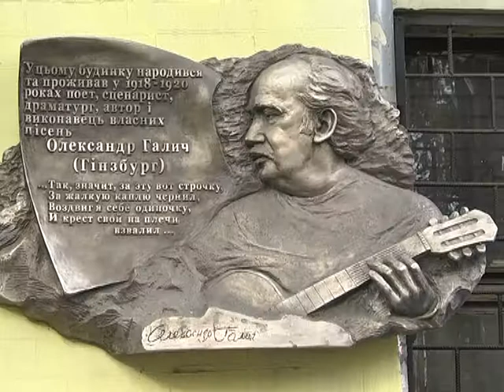Фестиваль "Облака" в Днепре открылся у мемориальной доски Галича